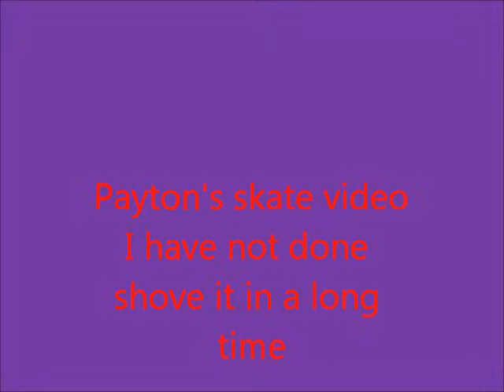Payton's skate video again